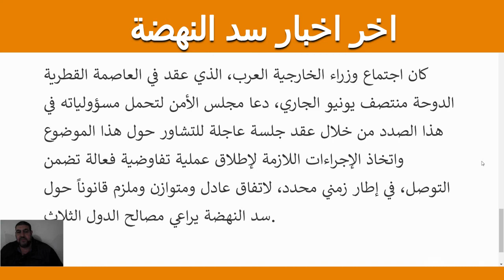اخر اخبار سد النهضة السودان يدعو مجلس الامن لعقد جلسة عاجلة بشان سد النهضة